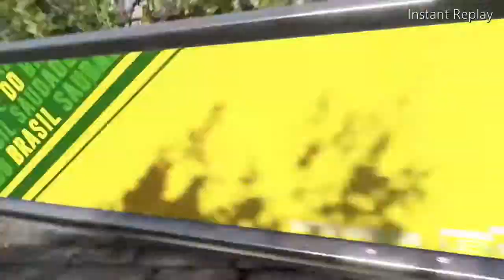Forza Motorsport 6 - 10/14 Camera 1 Pt 2